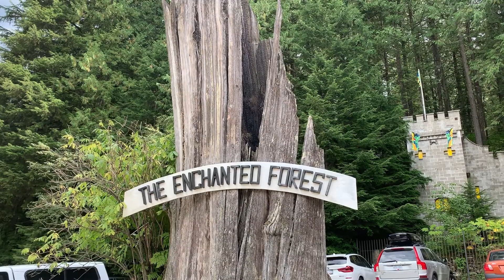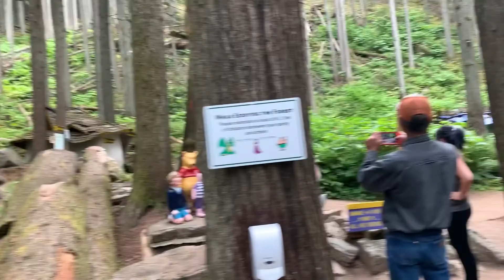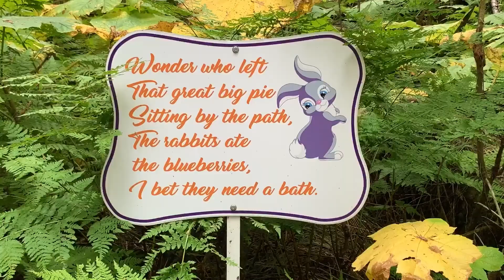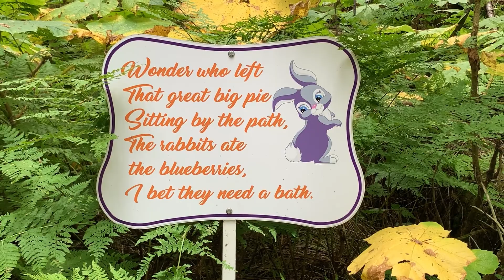Enchanted forest/ Revelstoke /attraction in Revelstoke/ attraction in Canada/ attraction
Located on the Trans Canada Highway, midway between Sicamous and Revelstoke, BC, The Enchanted Forest provides activities for kids, children and young at hearts

The Enchanted Forest is open 7 days a week (including summer holidays) until mid-October.

2020 Season From To
 June 26st 9:00 am 5:00 pm
June 27nd – August 31st 9:00 am 7:00 pm
September 1st – September 7th 9:00 am 7:00 pm
September 8th – October 4th 9:00 am 5:00 pm

Categori   Regular Rate Group Rate (18 or more Guests)
Adult (16 years and up) $12.00 * $9.60 *
Senior  (65 years and up) $11.00 * $8.80 *
Child (3-15 years) $9.00 * $7.20 *
Infant / Toddler (0-2 years) FREE FREE